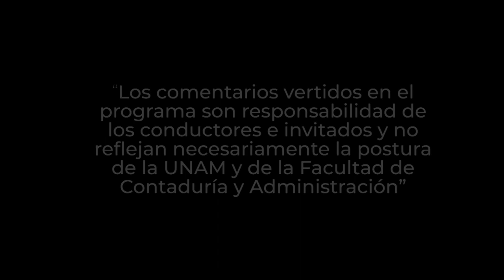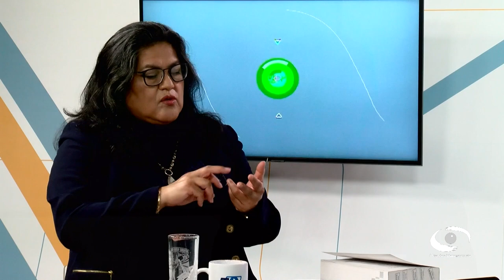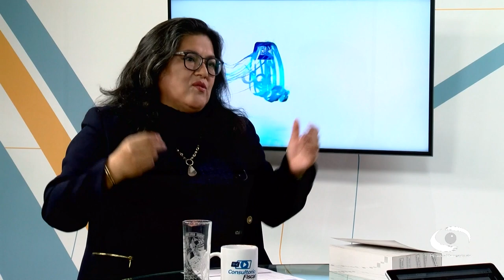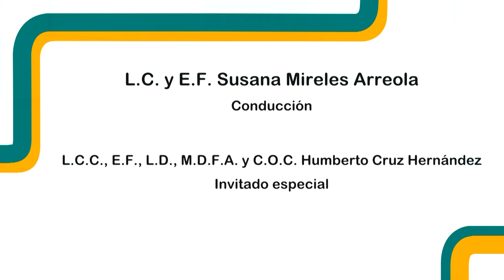Reembolsos de capital | 23 AGO 23 | Consultorio Fiscal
El reembolso de capital consiste en hacer llegar recursos a los accionistas de las empresas. Los expertos nos explican que cuando se lleve a cabo un reembolso de capital a uno o a varios accionistas de la sociedad de que se trate, se deben  llevar a cabo los cálculos a que hace referencia el artículo 78 de la Ley de ISR vigente,  esto para determinar si el reembolso generaría Utilidad Distribuida Gravable que cause ISR a cargo de la sociedad que llevará a cabo el reembolso, y a la vez determinar el efecto fiscal y económico que le generará para los accionistas que reciban el reembolso. La utilidad distribuida puede provenir de la Cuenta de Utilidad Fiscal Neta (CUFIN), por lo que esto disminuiría la base gravable de ISR para la sociedad.

La utilidad gravable que se distribuya a personas físicas derivado del reembolso de capital genera la retención adicional del 10% de ISR, el cual no es acreditable para la persona física, ya que este es un impuesto definitivo. Aclaran que la persona física deberá acumular a sus ingresos en su declaración anual dicha utilidad gravable que causará el ISR correspondiente conforme a la tarifa anual. Por lo que es importante soportar con documentación dicho reembolso de capital, esto con el fin de evitar en lo posible que el SAT llegue a determinar ingreso gravado en su totalidad algún depósito bancario derivado del reembolso de capital por no tener soportado que proviene de un reembolso.

Transmisión: 23 de Agosto 2023 por Canal 22.1 | 13 de Noviembre 2023 por TVUNAM

Conducción: L. C. y E.F. Susana Mireles Arreola
Invitado: L.C.C., E.F., L.D., M.D.F.A. y C.O.C. Humberto Cruz Hernández
Coordinación académica: Dr. José Ricardo Méndez Cruz
Productora de Fiscal.con:  Miriam Alejandra Jiménez García
Realización: Nancy Audelo Mendoza
Idioma: Español
País: México